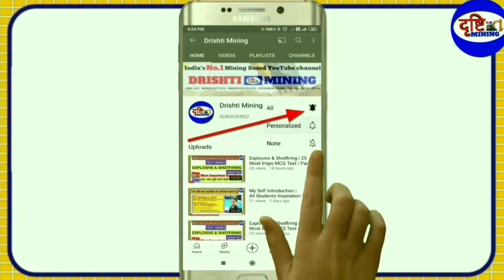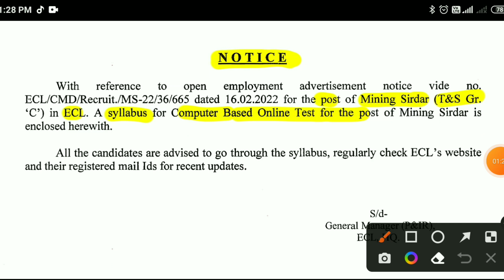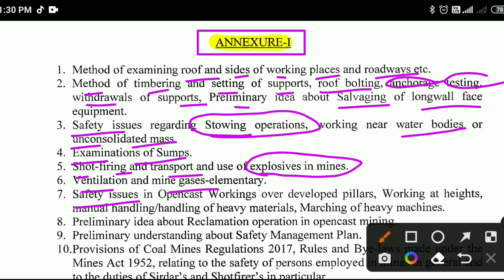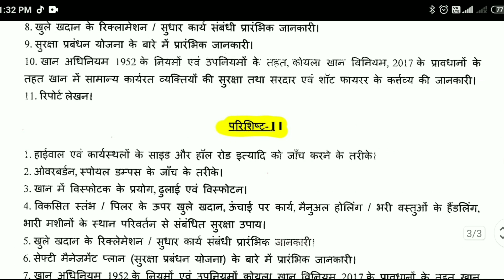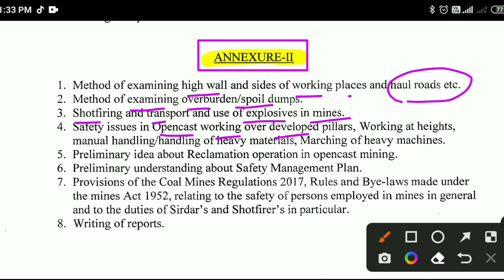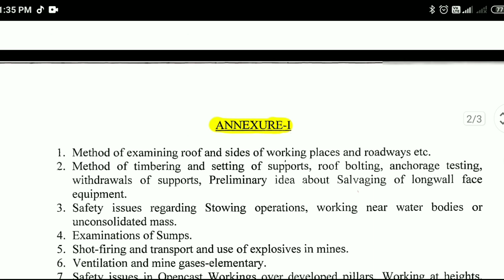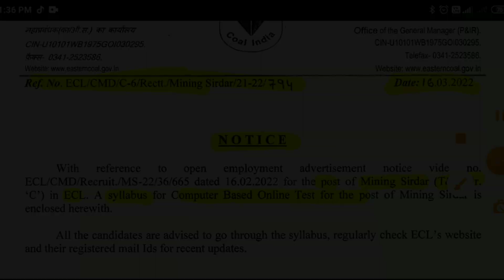Ecl Mining Sirdar Syllabus | Ecl Syllabus 2022 | Ecl सरदार 2022 Syllabus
DRISHTI MINING में आप सभी का स्वागत है।

Yours Queries👇

Drishti Mining
Mining Drishti
Dgms exam
Management trainee
mining news
mining updated
GT examination
mining surveyor
mining mcq questions
mining classes
mining diploma
mining degree
Cil recruitment
mining samanya gyan
mining gyan
mining darpan
mining geology
mining inspector
mining india
mining world
mining lecture
mining live class
mining salution
mining job
mining videos
mining mcq
Top mining channel in hindi
mining quiz
drishti mining
mining awareness
mining vigyan
mining hindi
mining engineering
mining gate
drishti mining
gk for all mining competitive exams
dgms exam
gk for mining exam
दृष्टि माइनिंग
माइनिंग ज्ञान
माइनिंग दृष्टि

Search 👉 Drishti Mining || Mining Drishti